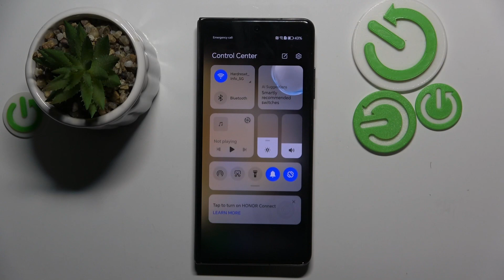Does HONOR Magic V2 have Screen Recording? - Screen Recorder Mode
Find out more about HONOR Magic V2
Discover if your Honor Magic V2 has the screen recording feature installed by default! A screen recording feature allows you to make videos that show your device's screen, which is perfect for creating tutorials or sharing game experience videos. Watch our video above to learn how to use the screen recording feature.

Does HONOR Magic V2 have Screen Recorder Option?
Does HONOR Magic V2 have Screen Recording?
How to turn on Screen Recorder on HONOR Magic V2?
How to start Screen Recording on HONOR Magic V2?
How to turn off Screen Recorder on HONOR Magic V2?